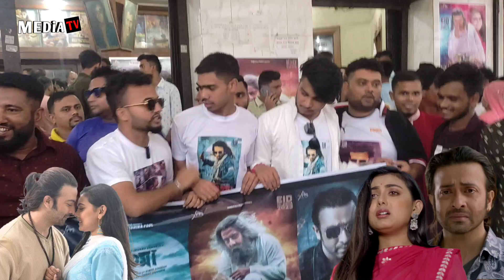প্রিয়তমা দেখে কেঁদে বের হলেন দর্শকরা।শাকিবিয়ানদের জয়ের ধ্বনি | Shakib Khan | Idhika Paul | Priyotoma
See we next video and stay this youtube channel.

*** ANTI-PIRACY WARNING ***

This content is Copyright to [ BD MEDIA TV ] Channel . Legal action will be taken against those who violate the copyright of the following material presented!

Thanks

Khokon Hossain

CEO Of BD MEDIA TV Channel.